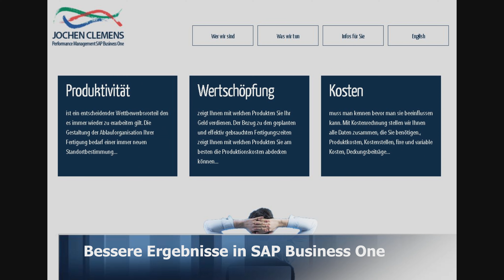Wie beeinflusst man KPI's in SAP Business One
Mit Dashboards in SAP Business One werden entscheidende Verbesserungen erzielt und die Ergebnisse verbessert.
Entscheidende Verbesserungen werden erzielt, wenn gezielt vorgegangen wird. Strategische Dashboards als Rahmen. Danach funktionale Dashboards, um wichtige KPI’s zu überwachen. Das sind dann Dashboards über Leistungskennzahlen die die Zielsetzung hinsichtlich Kunden, Produkte und Ressourcen beschreiben. Dieses stufenweise Vorgehen beschreiben wir in unserem Kanal Messen, besser informieren und beeinflussen als Methode. Messen heißt, KPI’s zu zeigen und Schwankungen deutlich zu machen. Performance gaps. Besser informieren heißt, den Mitarbeitern die Informationen zu liefern, damit sie die Kennzahl beeinflussen können. Beeinflussen heißt, permanent Maßnahmen zu ergreifen und den Erfolg ablesen. Dies wird am Beispiel Kunden – Einhalten von Lieferzeiten – gezeigt. Das Vorgehen gilt aber für alle Kennzahlen und ist daher ein gültiges Vorgehen für Verkauf, Produktion, usw